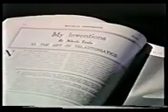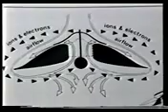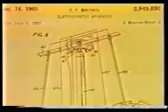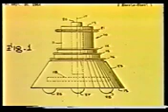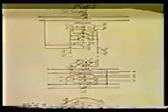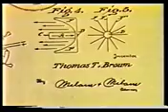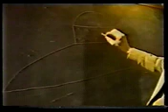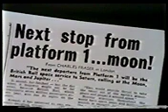electric propulsion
Taken from excerpts from Eye of the Storm by Stan Deyo. Poor audio quality but has some interesting things to say. Discusses the current brute force propulsion methods. Tesla's electric vechile is mentioned.
For those interested in some study made public on this by US defence here is an interesting link, talks about the unified field theory
Quite interesting site as it talks about the flaws in special realitivity when it comes to force fields.